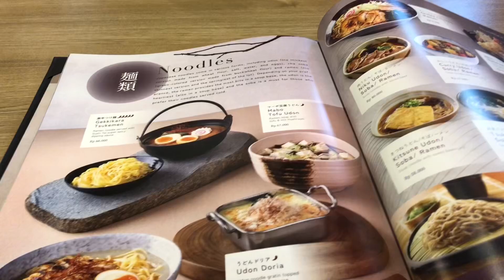Kuliner Bogor-Review Menu di Sushi Tei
sushi tei di botani square